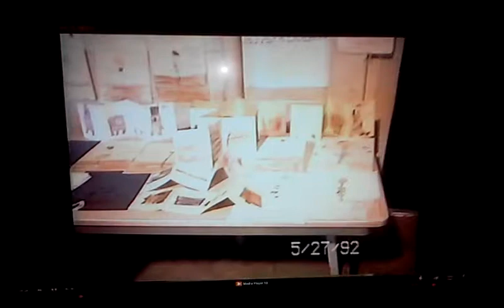September 18, 2019